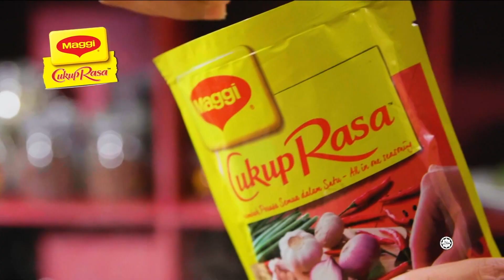Iklan MAGGI Cukup Rasa [Nasi Goreng Kampung] (2020)